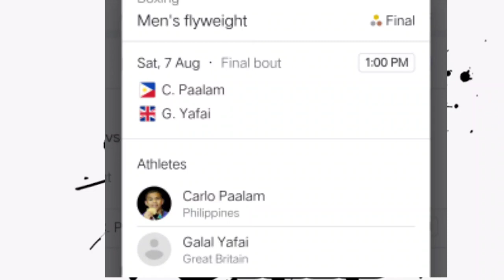UPDATE|CARLO PAALAM VS GALAL YAFAI BAGSAK SA LABAN